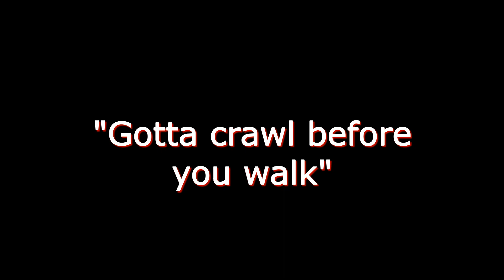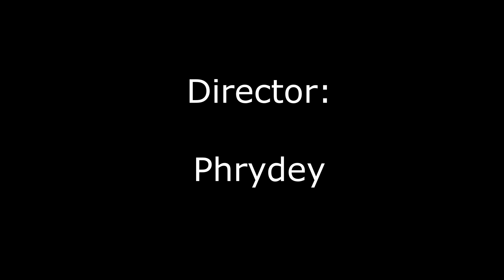Thank God It's Phrydey Ep 1: Gotta crawl before you walk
Thank God It's Phrydey is a twitch gameplay series. This episode "Gotta Crawl Before You Walk" is a twitch match with SWF

Twitch.tv/Phrydey
Facebook.com/PhridayEntertainment
Twitter.com/phrydey